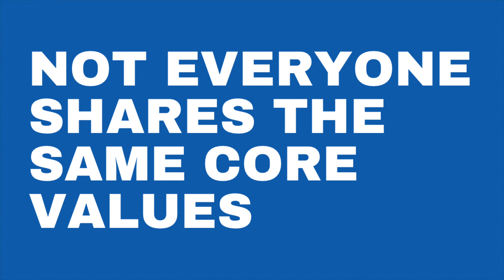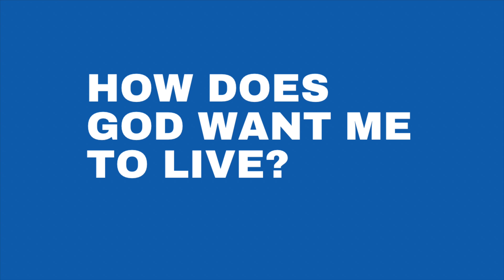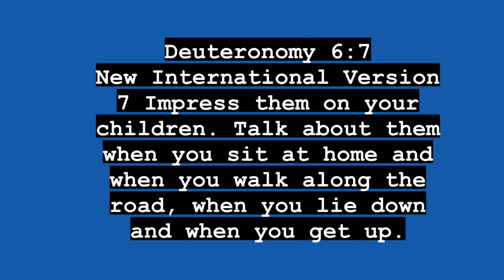What Are Your Personal Core Values?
This video is geared for viewers interested in learning the impact knowing your core values has on ones life. Focusing on faith based insight to strengthen the view point of mental health and the faith in Jesus Christ.

Welcome to The Oasis Mental Health. I post videos offering insight n mental health and faith, to demonstrate how God cares about out mental wellbeing.